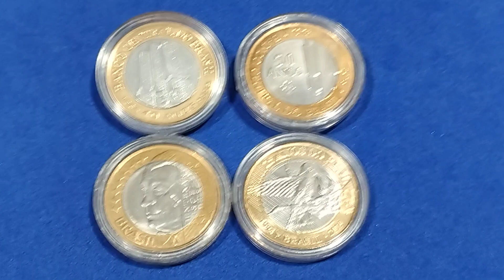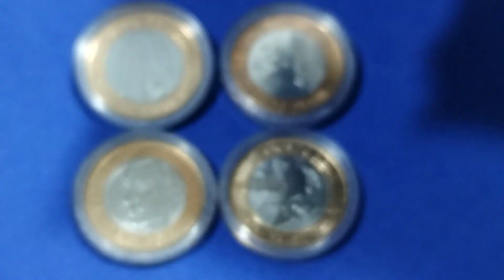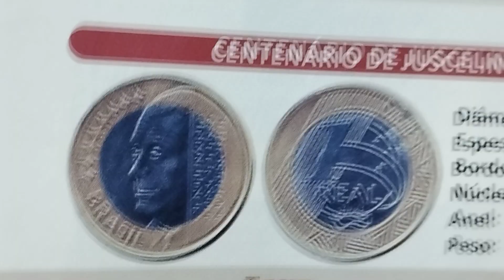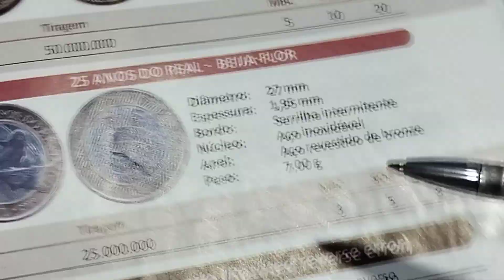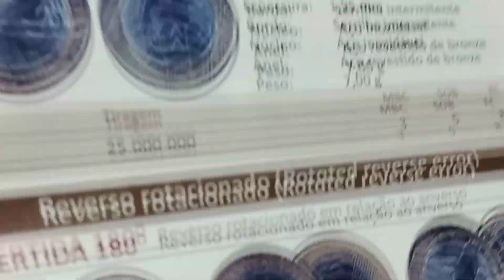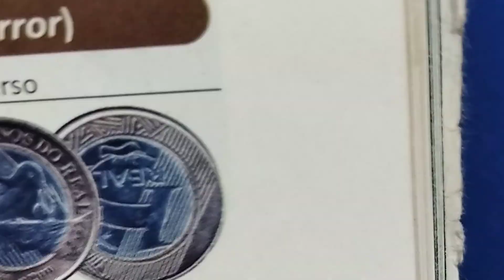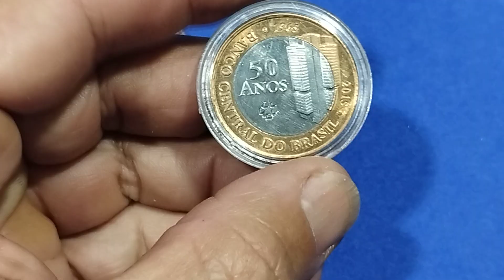CHEGAM VALER 6 MIL REAIS! SAIBA COMO IDENTIFICAR 😳